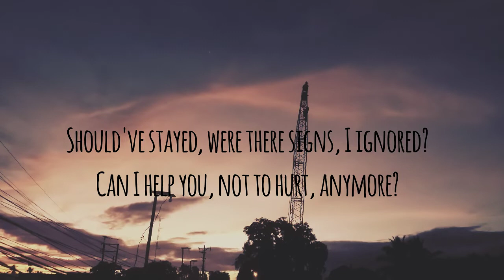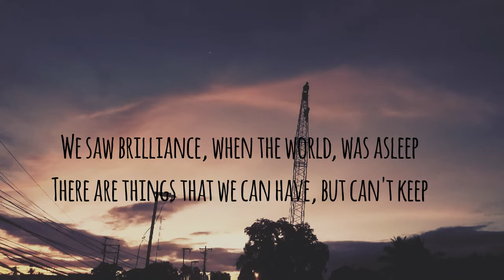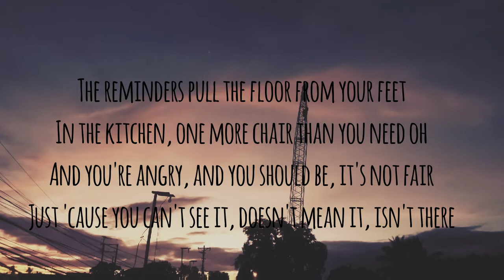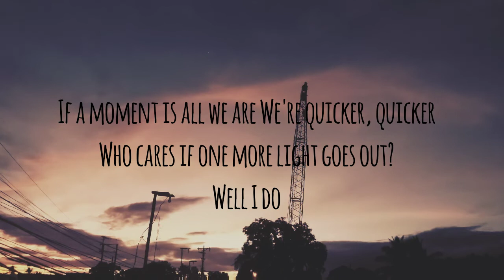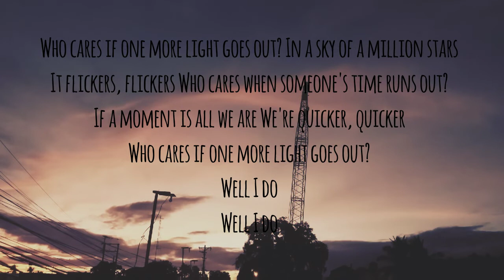One More Light - Linkin Park (Lyrics)